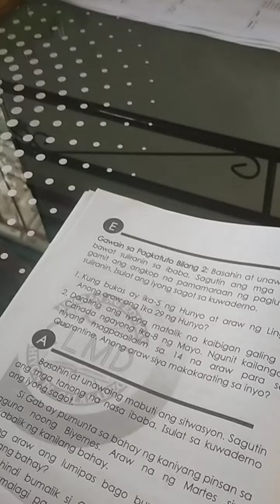MATHEMATICS WEEK 4-QUARTER 4(GRADE 1) GAWAIN SA PAGKATUTO BILANG 2@niceyservanvlogs2091